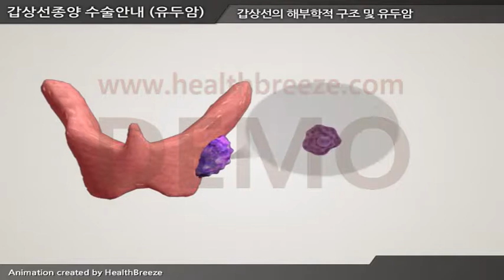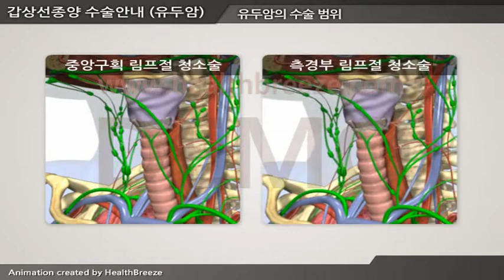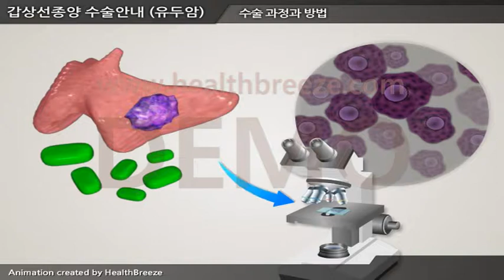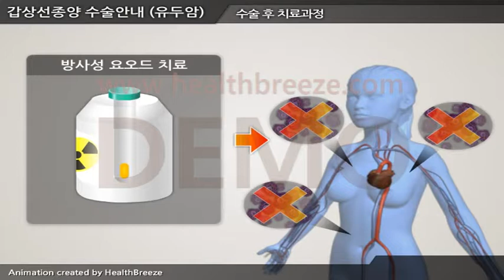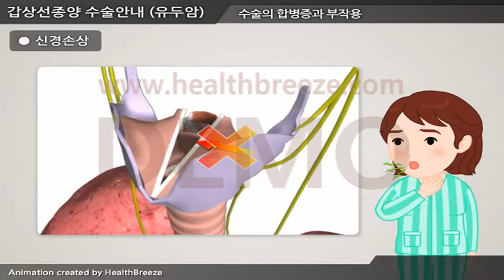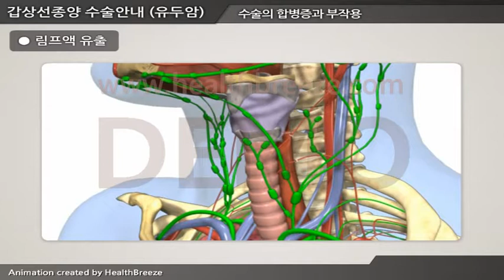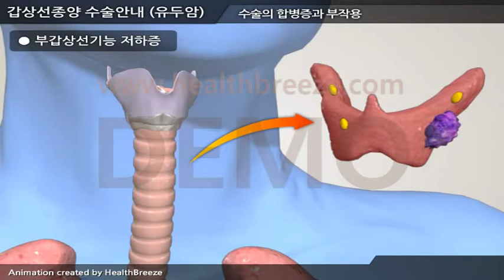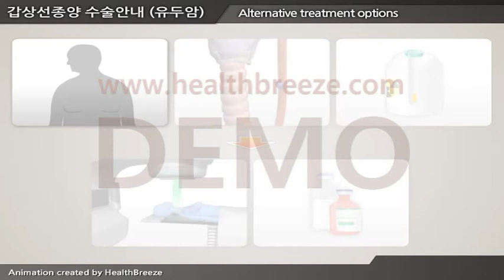[시연용] c0021acko 대한갑상선내분비외과학회 갑상선종양 수술 안내 유두암